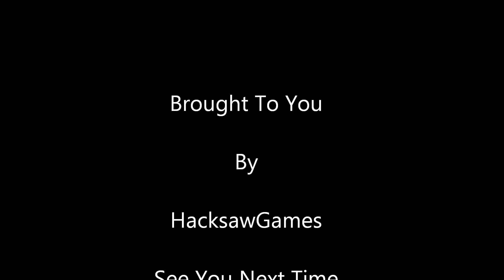TW2 POTFF LP Part 2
Two Worlds 2 Pirates Of The Flying Fortress Let's Play Part 2